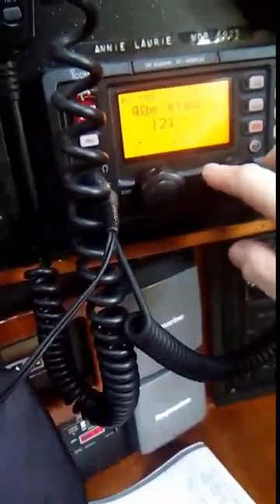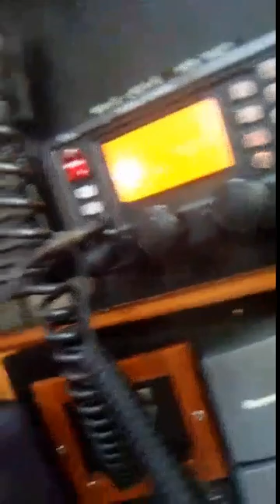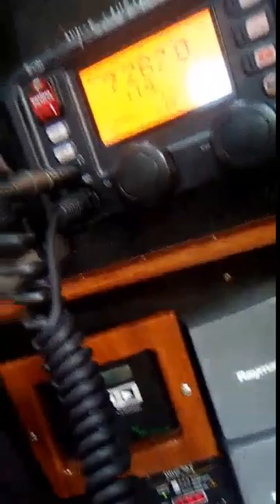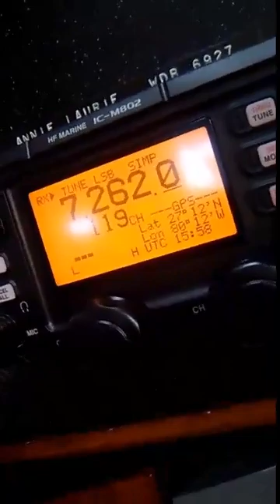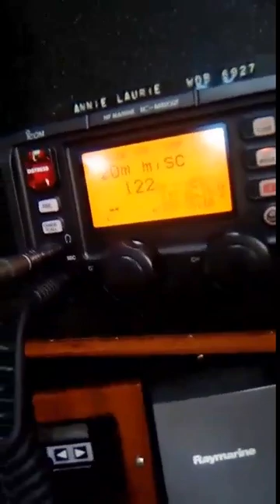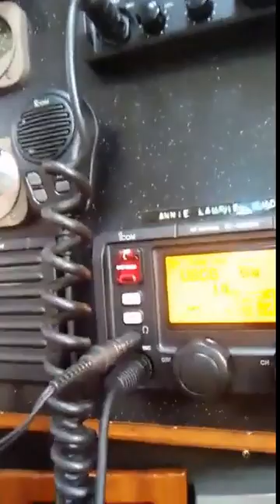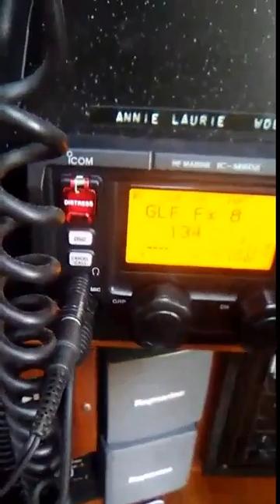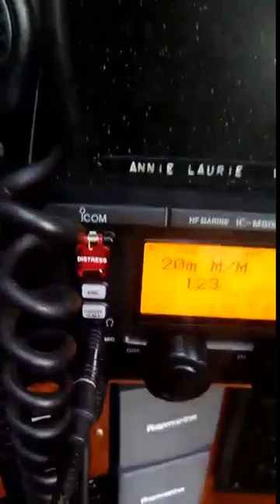Getting Weather AND Talking With a couple stations, within seconds of tuning radio on!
Getting Weather (from 3 stations) AND Talking With a 2 other stations, all within a few minutes of walking on-board and just seconds after tuning radio on!

Halfway down the dock, and started recording at 10:50am EST, Fri, Jan 18, 2019. got into cabin and took off sunglasses, and turned on M-802 at 10:53am.
Immediately heard Intercon Net on 14.300mhz (at 1m 33s), tuned around for a minute and heard stations all over 20m, and 17m, as well as USCG Offshore Marine Weather, and then 40m...

Decided to call someone on 40m, for a "regional" contact (at 3m 14s)...he was about 700 miles away...spoke with him for a couple minutes...

Turned a few breakers on (for Nav Instruments, WeFax, Autopilot, VHF, etc.) at 3m 55 sec...and then turned on GPS at 4min 10secs. and my GPS position shows up on M-802's screen at 4m 47sec...

Then, spun up to 20m and heard a station calling CQ, etc...at 6m 55secs (just 6 minutes after turning radio on, and after speaking with the first guy for a few minutes, and before that listening to USCG HF weather broadcasts, for a minute...)
Worked KM1CC Marconi Special Events Station, on 20m (at 8m 04sec). after speaking with him for a little more than a minute, spun the dial again...

At 9m 25sec, heard USCG WeFax (from Boston) and then tuned USCG Voice Weather Broadcasts (from Chesapeake VA).
Then turned On my Furuno FAX-408 WeFax receiver (at 9m 55sec) and then started a weather chart reception (at 10m 14sec).

Then turned back to the M-802, to listen to USCG Offshore Weather broadcasts (at 10m 25sec) from New Orleans (NMG) and Chesapeake VA (NMN).
Listening to them for a couple minutes, while the Furuno FAX-408 WeFax is printing a weather chart.

So, within seconds of turning on the radio, I heard multiple stations on multiple bands/freqs, decided to call and speak to two different stations, on two different bands (one ~ 700 miles away, the other ~ 1200 miles away)...
Also, I listened to 2 different USCG HF SSB Voice Weather Broadcasts (NMN Chesapeake VA about 800miles away. and NMG New Orleans, about 700 miles away)...
And, started reception of a WeFax Weather Chart from a 3rd USCG station (NMF, Boston about 1300 miles away)

So, you CAN hear and speak to a station, or 2, or 3, etc...within a minute of walking on-board!!
Just on any random day, at any random time, no prep, no plan. just like would happen if you're out at sea and in need of assistance, or a weather forecast!!